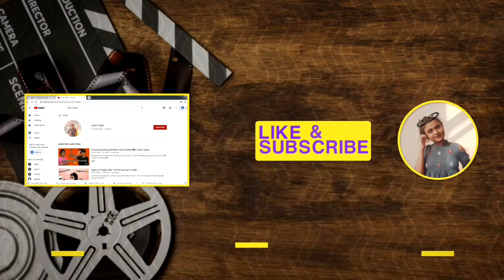Living on Rs100 for 24 Hrs Challenge||Mumbai Edition😨||Laxmi Yadav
heyy guys new video is uploaded☺